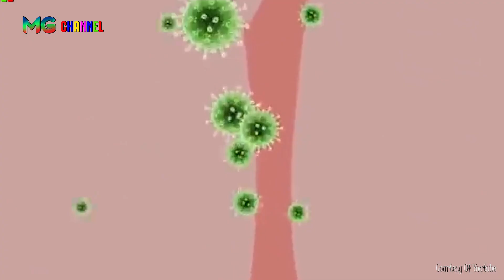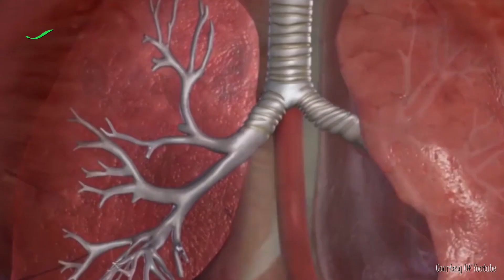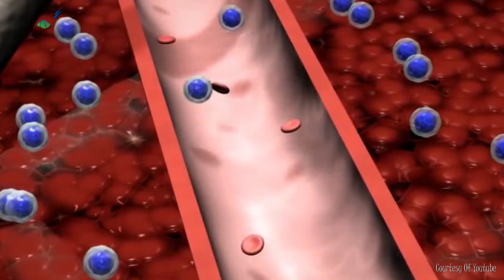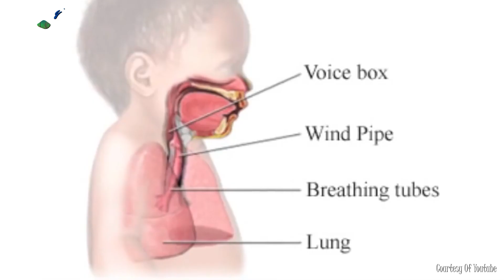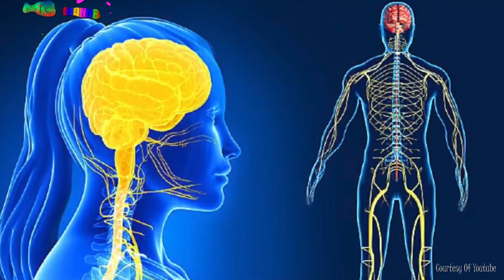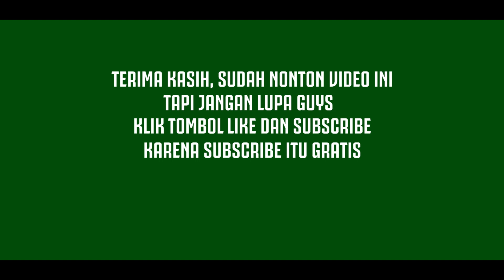JANGAN PANIK!!!!! 9 Penyebab Sesak Nafas, Bukan Hanya Gejala C0v1d -19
00:00 Intro
01:08 1. Covid-19
01:54 2. Asma
02:22 3. Pneumonia atau radang paru-paru
03:01 4. Emboli paru
03:30 5. Hipertensi pulmonal
04:03 6. Croup
04:36 7. Epiglotitis
05:06 8. Aritmia jantung
05:33 9. Penyakit jantung bawaan